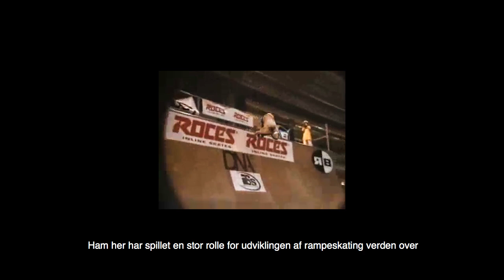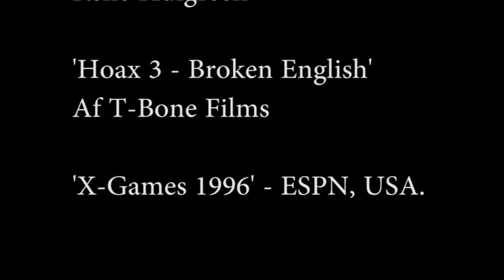René Hulgreen: Vikingen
A documentary short about former danish vert skater René Hulgreen turned brewer.